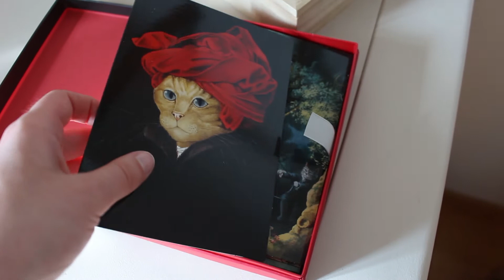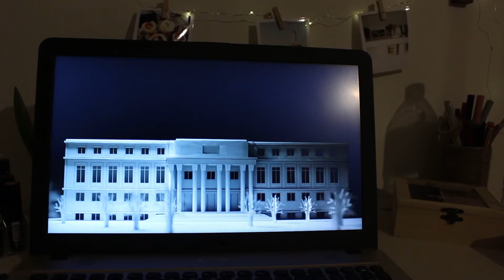VLOG // Prendinhas da Bélgica!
Idade: 19 anos
Câmara: Canon 700D
Editor de vídeos: Adobe Premiere Pro CC